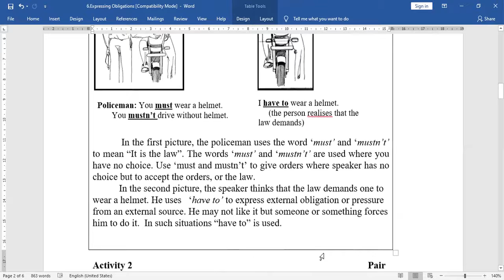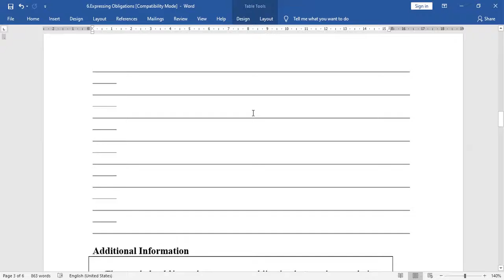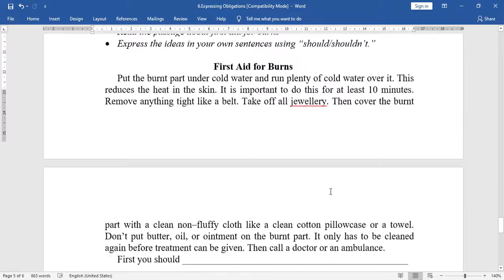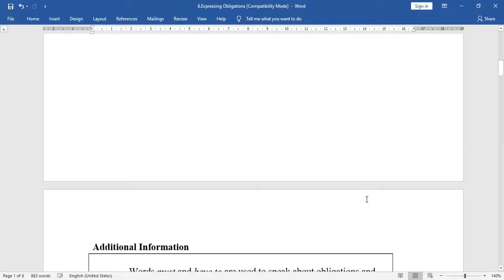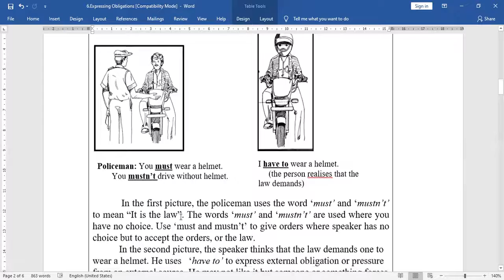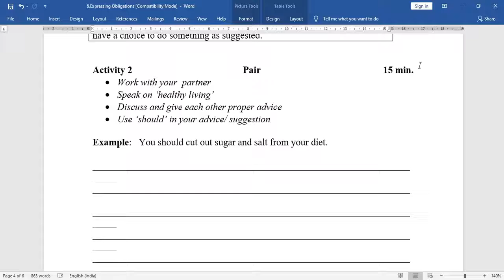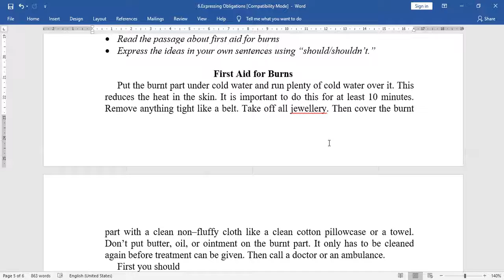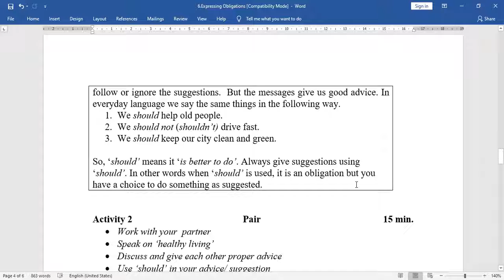How to Express OBLIGATIONS in the BEST WAY possible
Do you want to know how to express your obligations in the best way possible? Then this video is for you!

In this video, we'll be discussing the different ways to express your obligations in basic English. From making simple requests to presenting a case, we'll cover everything you need to know to express your obligations in a clear and concise way!

If you're new to the English language or just looking to improve your communication skills, this video is for you! By the end of this video, you'll be able to express your obligations in the best way possible!